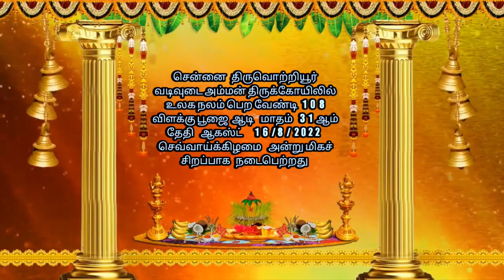Vadivudai Amman Kovil Vilakku Poojai | வடிவுடையம்மன் கோவில் விளக்கு பூஜை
வடிவுடையம்மன் கோவில் விளக்கு பூஜை | vadivudai Amman Kovil Vilakku Poojai

Vadivudai Amman Thiru Kovil Vilakku Poojai

vadivudai Amman Koil Vilakku Poojai

vadivudai Amman Koyil Vilakku Poojai

chennai thiruvottiyur vadivudai amman kovil

Chennai thiruvottiyur arulmigu thiyagarajaswamy vadivudaiamman temple festival

arulmigu thiyagarajaswamy temple

சென்னை திருவொற்றியூர் வடிவுடையம்மன் கோயிலில்
திரு விளக்கு பூஜை மிக சிறப்பாக நடைபெற்றது

1 6 / 8 / 2 0 2 2

செவ்வாய்க்கிழமை  சென்னை திருவொற்றியூர் வடிவுடை அம்மன்  திருக்கோயிலில் உலக நலம் பெற வேண்டி 1 0 8  விளக்கு பூஜை மிகச் சிறப்பாக நடைபெற்றது

பூலோக சிவலோகம்  பூலோக கைலாயம் என்று அழைக்கப்படும்  சித்தர்கள் மகான்கள் , ஞானிகளால் , போற்றப்பட்ட மிகவும் பழமை வாய்ந்த  ,
மிகவும் பிரசித்தி பெற்ற
சென்னை  திருவெற்றியூர்
தியாகராஜ சுவாமி உடனுறை  வடிவுடைஅம்மன் திருக்கோயில்  சன்னதியில்   உள்ள   உற்சவ   சாமிக்கு   சுப கிருது வருடம் ஆடி  மாதம்   3 1
ஆம் தேதி
ஆகஸ்ட்     1 6 / 8 / 2 0 2 2  இ
செவ்வாய்க்கிழமை  அன்று
உலக  நலம்  பெற  வேண்டியும்  அனைவரும்  ஆரோக்கியமாய்   நலமுடன்  வாழ
1 0 8   விளக்கு  பூஜை  மிக சிறப்பாக நடைபொற்றது
திருவெற்றியூர் அரசு பள்ளி  பழைய மாணவர்கள் இணைந்து நடத்தும்  3 8  வது ஆண்டு  விளக்கு பூஜையில்  லலிதா சஹஸ்ரநாமம்  1 0 0 8   மந்திரங்கள்  முழங்க  ஓம்  சக்தி  பராசக்தி  வடிவுடை நாயகி  வடிவுடைய அம்மா தாயே  என்று உச்சரித்து  மனதார போற்றி  வழிப்பட்டனர்

ஆடி மாத கடைசி செவ்வாய் கிழமையை  முன்னிட்டு  அனைத்து அம்மன்  கோவில்களிலும்  பெண்கள்  விரதம் இருந்து சிறப்பு  பூஜைகள்  செய்து வழிபட்டு  வந்த நிலையில்  மிகவும் பிரசித்தி பெற்ற  சென்னை
 திரு ஒற்றியூர்  வடிவுடையம்மன் கோயில் சன்னதியில்  உள்ள  வடிவுடைஅம்மன் உற்சவ சிலைக்கு பூக்களால்   அலங்காரங்கள்  செய்து சிவாச்சாரியார்கள்  வேத மந்திரம்  முழங்க பெண்கள்   நீண்ட வரிசையில்  அமர்ந்து திருவிளக்கிற்கு  பூக்கள்  வைத்து மஞ்சள்  குங்குமம்  மலர்கள்  தூவி    உலக நலம் பெற வேண்டியும்   அனைவரும் ஆரோக்கியமாய்  நலமுடன்  வாழவும் குடும்ப  நன்மை பெற வேண்டியும்   1 0 8  விளக்கு  ஏற்றி  பெண்கள்  மனதார போற்றி  பூஜை செய்து வழிபட்டனர்  பின்னர்  உற்சவ சுவாமிக்கு  தூப தீப ஆராதனைகள்  செய்து வழிபட்டனர்
இந்த விளக்கு பூஜையில் கலந்து கொண்ட அனைவருக்கும்  கோயில்  நிர்வாகம் சார்பில் பிரசாதம் வழங்கப்பட்டது
இந்த விளக்கு பூஜை விழா மிகவும் சிறப்பாக நடைபெற்றது
தமிழ்  செய்தி  சங்கமம்  அன்பர்கள் அனைவருக்கும்   நன்றி

எல்லா உயிர்களும் இன்புற்று வாழ்க எல்லா உயிர்களும் அன்புற்று வாழ்க நல்லோர் நினைத்த நலம் பெறுக

வாழ்க தமிழ்

வாழ்க  நலமுடன்
வாழ்க  வளமுடன்
வாழ்க  மகிழ்வுடன்

Vadivudai Amman Temple is located Tiruvottiyur, Chennai, The temple was built about 2000 years ago. The temple is dedicated to Lord Shiva. The temple is revered by the Tevaram hymns of Saiva nayanars, the 7th century Tamil saint poets and classified as Paadal Petra Sthalam. this temple is referred either as Adipureeswarar temple or Thyagaraja temple. Lord Shiva is available in this temple in three main forms - formless, physical form, and also in an indescribable form. The goddess of the temple, Vadivudai Amman, is very powerful, and she is one of the three main goddesses of Chennai region. The main shrine of the temple has the big Shiv Linga named Adi Pureeswarar. Hence, this temple is also named as Adi Pureeswarar temple. Adjacent to the main shrine, the shrine of Thyagarajar is located. Vadivudai Amman is seen in a separate shrine.

vadivudai Amman Kovil

vadivudai amman kovil poojai

vadivudai amman kovil thiruvottiyur

لا

vadivudai amman kovil timings

vadivudai amman kovil thiruvila

vadivudai amman kovil kalyanam

live

vadivudai amman kovil thiruvizha

لا

vadivudai amman kovil live

vadivudai amman temple pradosham live

vadivudai amman temple history

in tamil

Thiyagarajar Temple
Vadivudaiamman
 Siva temples
hindu temples
Three sakthi temples in chennai
Famous sakthi temple in tamil   Channel , Thiruvottiyur
 Thiruvetesvarar Koil , Tri sakthi , Vadivudaiamman koil in tamil , Adipureeswarar temple , Thyagaraja temple , Tiruvotteeswarar , Thiruptheeswarar , Kuzhandhai Eesar , Jaganadhar , Annamalayar , Jambukeswarar , Nagalingar , Meenakshi , Sundareswarar , Sagasralingam , Amirthakandeesar , Gowrieeswarar , Ekabaadhar

Vadivudai

Vadivudaiamman

Adipurishvarar

Thiyagarajar

thiruvetriyur

Vadivudai Amman Temple Thiruvottiyur

வடிவுடை அம்மன் கோவில்  Tri Sakthi